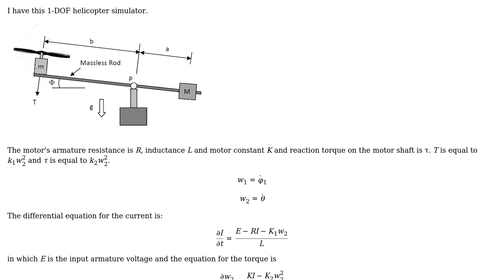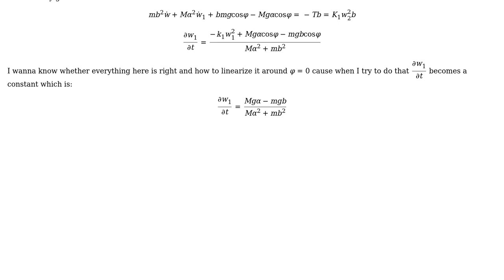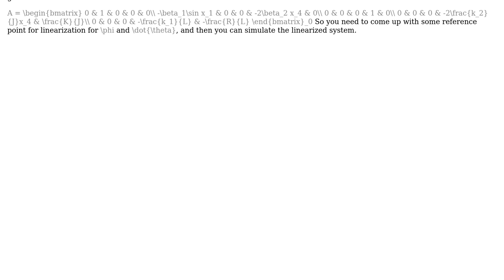Engineering: linearizing a non linear state space equation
With thanks & praise to God, and with thanks to the many people who have made this project possible! | Content (except music & images) licensed under CC BY-SA | Music | Images & others | With thanks to user Rodrigo de Azevedo user Josh Pilipovsky user erfan and the Stack Exchange Network Trademarks are property of their respective owners. You are responsible for your own actions.